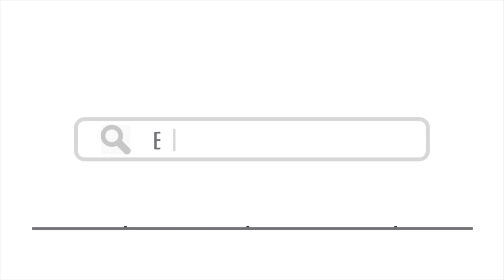Top 15 Things To Do In Aachen, Germany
Here are top 15 things to do in Aachen, Germany

1. Rathaus - Walencienne / Shutterstock.com
4. Aachen Cathedral - Walencienne / Shutterstock.com
7. Cathedral Treasury - Walencienne / Shutterstock.com
9.  Elisenbrunnen - Walencienne / Shutterstock.com
10. Markt - cmnaumann / Shutterstock.com
12.  Ponttor - Walencienne / Shutterstock.com
14. Ludwig Forum für Internationale Kunst